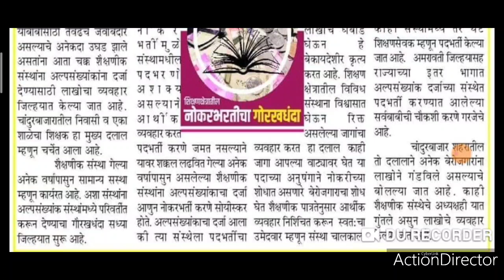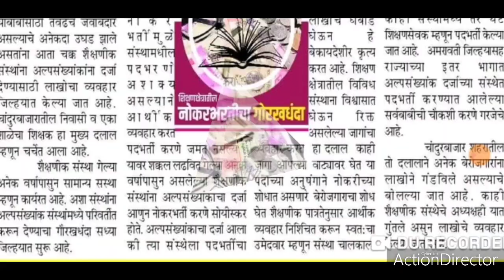शिक्षण सेवक म्हणून नियुक्तीसाठी लाखोंचा व्यवहार।।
👍2835 पदांसाठी जाहिरात प्रसिध्द!!!